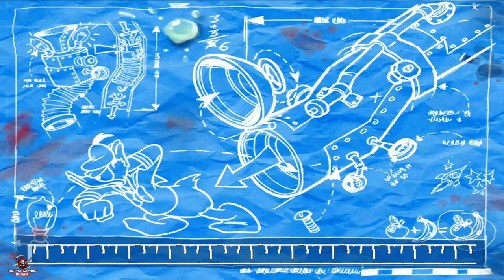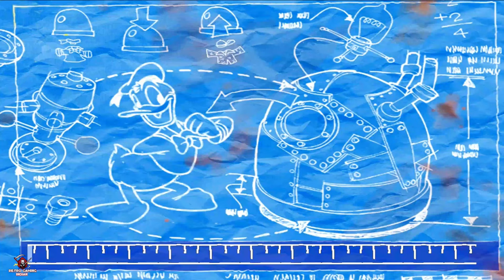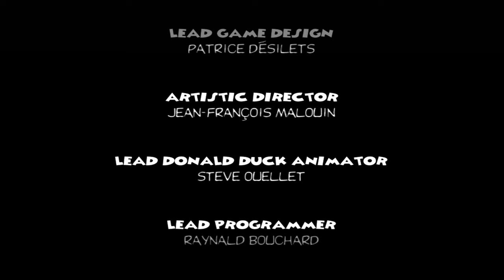Donald Duck : Goin' Quackers (PS2) Full Gameplay in 2160p (4K) / 60fps # RETRO GAMING INDIAN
Donald Duck: Goin' Quackers (known as Donald Duck: Quack Attack in Europe) is a platform game developed and published by Ubi Soft for various consoles and Windows-based personal computers. A different game with the same title was released for the Game Boy Color, as well as on Game Boy Advance, the latter being given the title Donald Duck Advance.

The game's reception was mixed, with reviewers praising the music, backgrounds and animations, but criticizing the short length and its aim to be played by a younger demographic.

Gameplay
Goin' Quackers's gameplay is very similar to that of Crash Bandicoot, and requires the player to move through various settings in 24 levels in four warp rooms. The four level themes are Duckie Mountain, Duckburg from DuckTales, Magica DeSpell's Manor, and Merlock's Temple. Donald Duck has to dodge various enemies and obstacles throughout the levels and defeat bosses at the end of each warp room. There are also bonus levels where Donald Duck has to outrun Baby Bear from Goldilocks and the Three Bears, a truck with an evil face, a ghost hand, and a statue head, respectively. The viewpoint of the levels can change between a 2D side-scrolling perspective and a 3D perspective. Re-doing the levels in order to defeat Gladstone's time in same, gives the player advantages in the game.

The player has four lives that can increase by finding special items. Each life gives Donald two opportunities to be touched by the enemy; the first time is touched, he becomes angry and speaks gibberish and throws berserk to the enemies, the second time, he loses a life. Donald can also unlock new outfits, which alter cutscenes and idle animations (such as Donald taking photos of the place if he is dressed like a tourist). The PlayStation version has Gyro narrating the tutorial level of the game which the player can use the buttons that Donald does, like becoming angry and speaking gibberish and throwing berserk to the enemies. The objective of the game is to rescue Daisy from the evil clutches of Merlock. The game ends when Donald saves Daisy.

Plot
Goin' Quackers begins with Donald Duck, Gladstone Gander, and Gyro Gearloose watching television reporter Daisy Duck discovering the mysterious temple of the evil magician Merlock. As she tells the story, she is kidnapped by Merlock. His arch-rival Gladstone sets out to find her before Donald, who decides to use Gyro's new invention, the "Tubal Teleport System", to track down Merlock and Daisy. However, the machine does not have enough power to get there, and to make the machine working again, Donald must go on a journey to help boost the machine's power. Along the way, he must compete with Gladstone, reverse the spells that Merlock put on Huey, Dewey, and Louie's toys, and defeat several bosses, including the Beagle Boys and Magica De Spell. In the end, Donald is able to locate Merlock; he defeats him and rescues Daisy. The temple collapses, but Gyro is able to teleport them back to his lab, where Donald receives a kiss from Daisy for saving her.

Donald Duck : Goin' Quackers,donald,duck,goin,quackers,ps2,playstation 2,full,gameplay,in,2160p,4k,60fps,ultra hd,donald duck,disney,ps2 games,donald duck: goin quackers,micky mouse,hd gaming,retro,gaming,indian,retro gaming indian,best ps2 games,longplay,walkthrough,goofy,disney games,best ps3 games,donald duck goin quackers n64